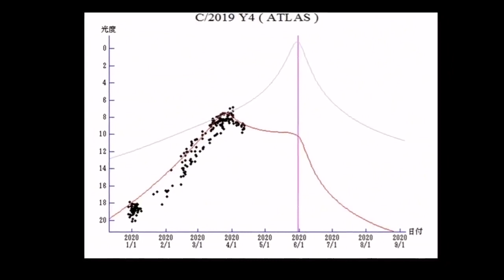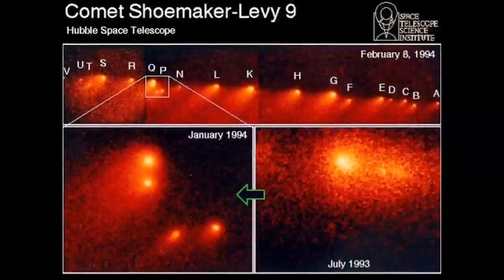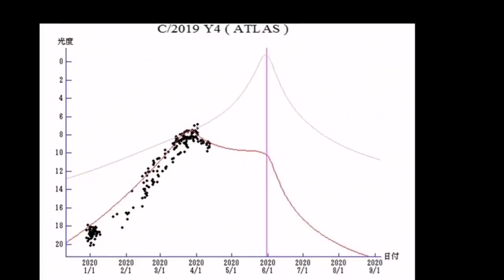All Fragments Of Comet ATLAS Heading Towards Earth/Latest Update/ Comet C/2019 Y4/ Doomsday